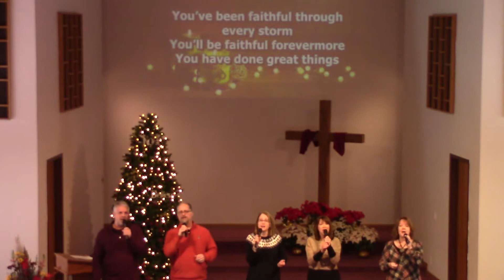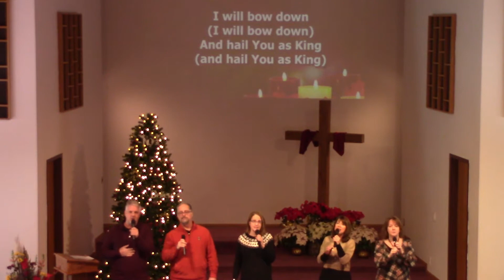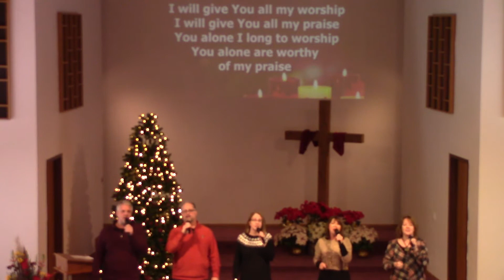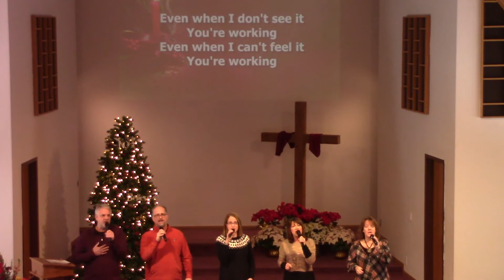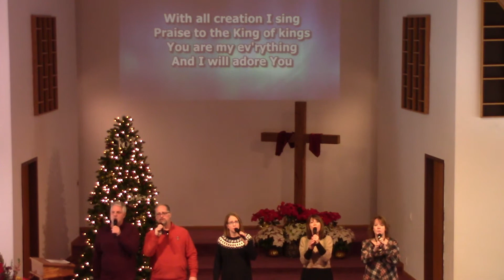What God Wants Us to Do Until Christ Returns